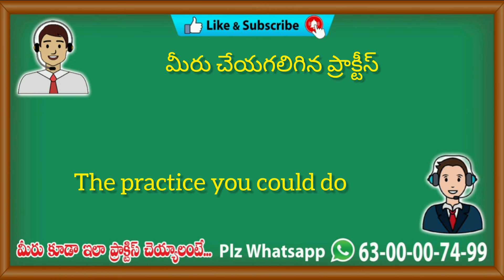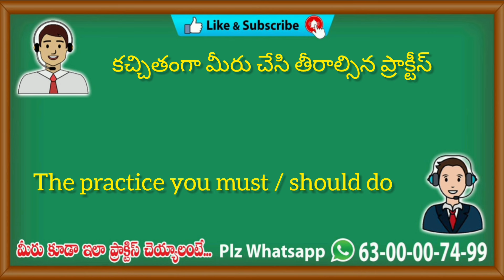Advanced Spoken English Practice / Spoken English In Telugu /